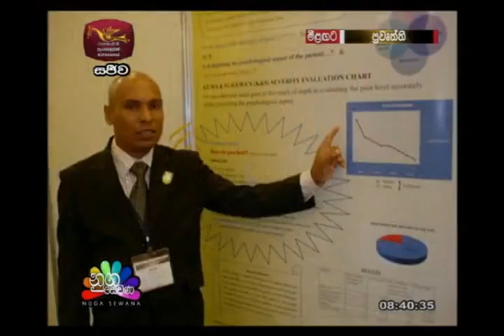2015 09 04Nugesewana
රුවන්වෙල්ලෙ ජාතික වෙඩසටහනක් නුගසෙවන ජාතික රුපවාහිනිය. World Physiotherapy day National program at Ruwanwella, Sri Lanka,on Rupavahini , Nugasewana